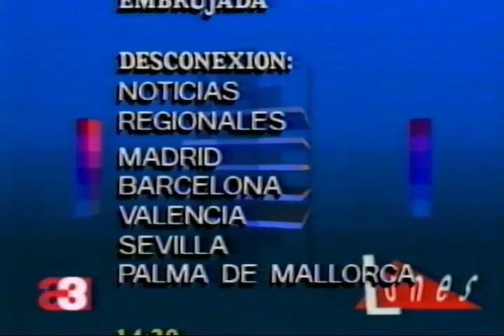Carta De Programación Antena 3